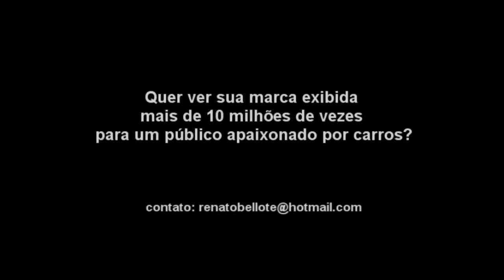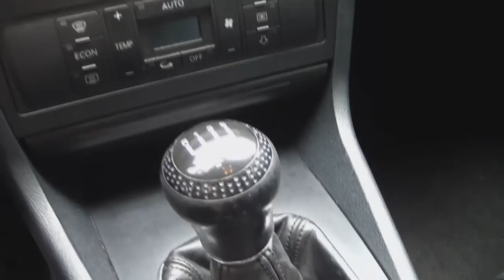Garagem do Bellote TV: Audi S4 (B5)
Conheça a versão S4, com tração integral, 280 cv e apenas 4 unidades no país.